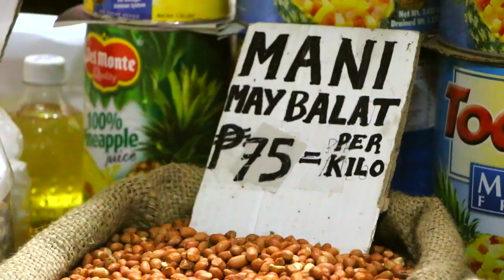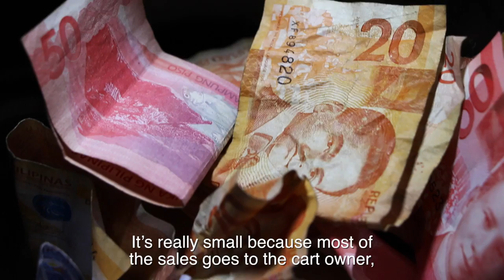🇵🇭Peanuts street vendor, Hilarion show us his deaf life - Episode 8 - TRONCHE DE VIE DOCUMENTARY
Hilarion Estopace, 27 years old, with his cute face is not only a peanuts street vendor like the thousands you can find the philippines. Hilarion is mute and deaf. He is leaving and working under the Skyway in the concrete jungle of Metropolis, in Alabang. This place is really smoky and noisy: bus terminal, jeepneys, traffic… But for Hilarion, loud noise is not a problem.

We work in Alabang, and to come back to Makati we commute by bus. Hilarion works where we take the bus, so we became his regular customers, and we got quickly hooked by his smile and his pleasant behaviour. Hilarion can’t sign and can’t write english really well. So you can imagine how difficult it was to shoot this episode.

Even after the sidewalk cleaning policy in Alabang, Hilarion is still allowed to sell his peanuts.
Beyond Hilarion’s life, this episode shows the conditions of deaf and mute people in the Philippines: the ordeal of trying to find a proper school and a decent job…

So if you pass by Metropolis, stop by Petron station and say hi to Hilarion, even if he can’t talk, his smile will tell you a lot.

-CREDITS
Director Stephane Morel
Assistant  Norris King
Voice over  Manuel Santos
Motion Graphics  Dan Earl Macaraeg

-MUSIC
DJ DEHEB